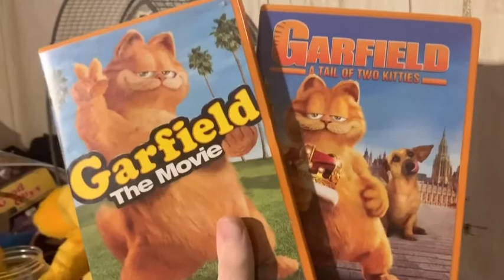Nerm Term: the best Nermal voice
Here’s a bad video